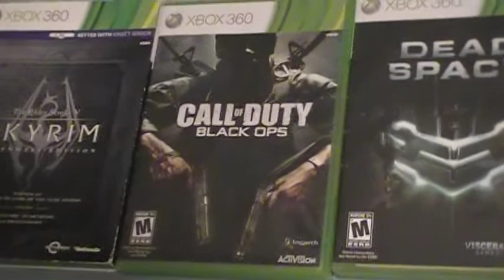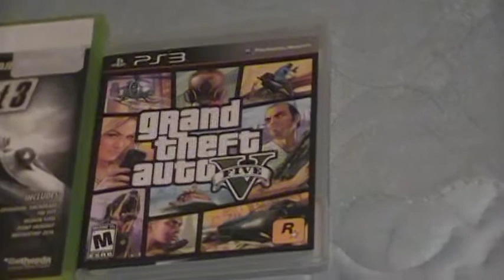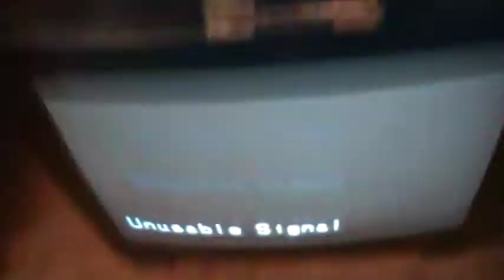What Should I Play?